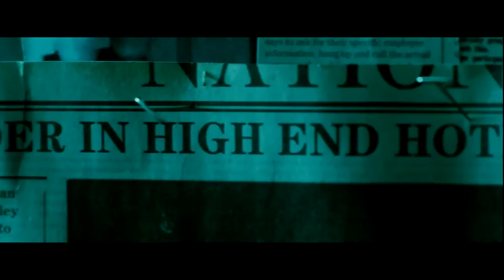Samaritan - Official Trailer [HD]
Release Date: 20 April 2012
Genre: Thriller
Cast: Samuel L. Jackson, Luke Kirby, Ruth Negga
Directors: David Weaver
Writer: Elan Mastai, David Weaver
Studio: IFC Films

Plot:
After twenty years in prison, Foley is finished with the grifter's life. When he meets an elusive young woman named Iris, the possibility of a new start looks real. But his past is proving to be a stubborn companion.